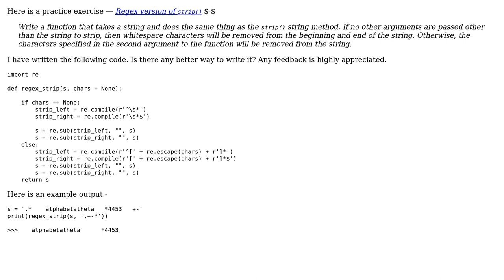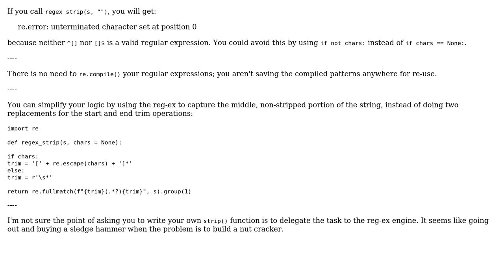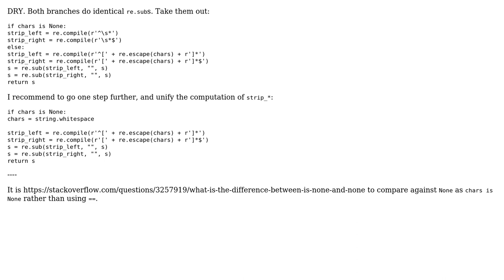Code Review: Regex version of strip() - Ch. 7 Automate the Boring Stuff (2 Solutions!!)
Code Review: Regex version of strip() - Ch. 7 Automate the Boring Stuff

With thanks & praise to God, and with thanks to the many people who have made this project possible! | Content (except music & images) licensed under CC BY-SA | Music | Images & others | With thanks to user vnp user Justin user AJNeufeld user 200_success and the Stack Exchange Network Trademarks are property of their respective owners. You are responsible for your own actions.